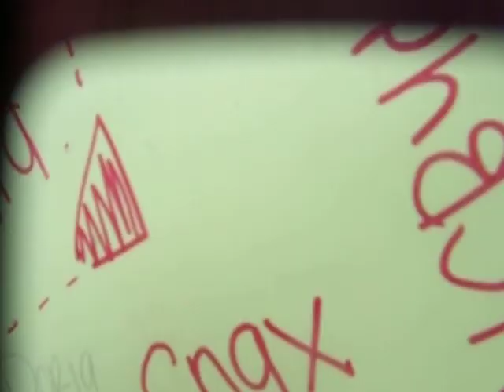060607.BUSBUDDiESz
ko0laid & FRUIT = BUSSBUDDIESZ
ch3n3lly iz koooool
snax is gayyy